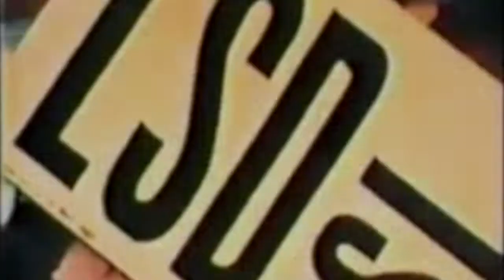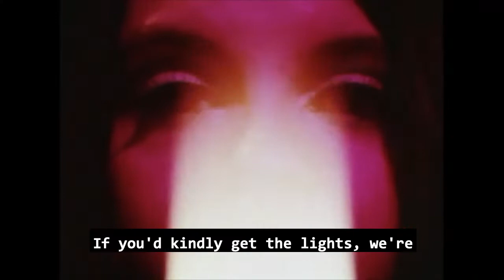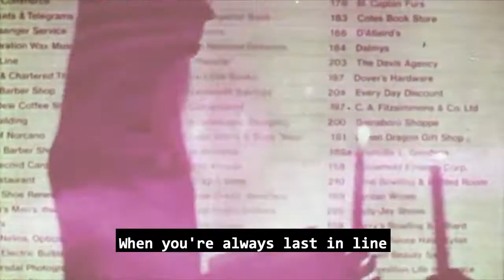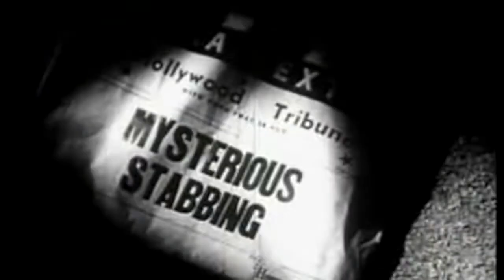Amadians - Further [OFFICIAL LYRIC VIDEO]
Our fourth single, mashed up with some spooks. We hope you enjoy! If so, follow us on all the things.

Amadians are:

Courtney Devon - Vocals
James Roth - Guitar
Ian Powell - Bass
Kyle Fox - Drums

Additional credits:

Mixed & Engineered by Evan St. Cyr @ Arcade Studios
Mastered by Chris Gehringer at Sterling Sound
Graeme Leaver - Rhodes
Matt Schellenberg - Misc. Keys & Percussion
Dave Laughton - Trumpet
Ken Gold - Saxophone

Video edited by Courtney Devon. Original content credits:

"The Horror of It All" - Wombat Productions, 1983
"If Mirrors Could Speak - Self Image Film" - Barr Films, 1976
"Occult: X Factor or Fraud?" - Hobel-Leiterman Productions, 1972
"LSD-25" - David W. Parker, 1967
"Daughter of Horror" - John Parker, 1955
"Andy Warhol: The Velvet Underground in Boston" - Andy Warhol, 1967
"Pixillation" - Lillian Schwartz, 1970
"Film Form #1" - Stan Van Der Beek, 1968
"Kirby Halloween" - Home Video, 1979
"Electrocution of the Word" - Pyramid Films Inc., 1968

Song written by Courtney Devon Krebsbach & James Roth.